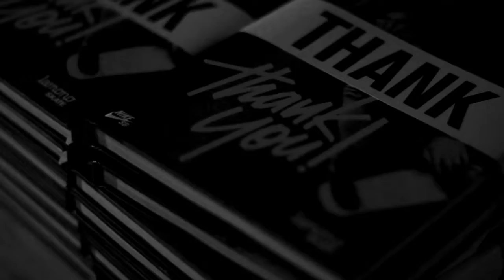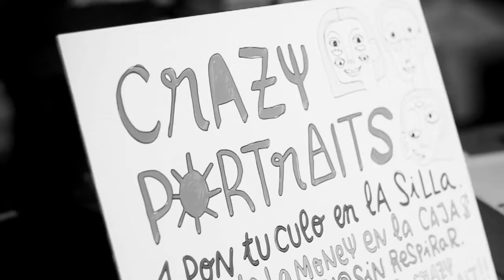HARLEY-DAVIDSON presents: lamono10th aniversary party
lamono magazine was born in 2003 to shake Barcelona's urban culture scene. Now, has grown to an art referent that has edited two books of skate & surf photography. It's time to celebrate.